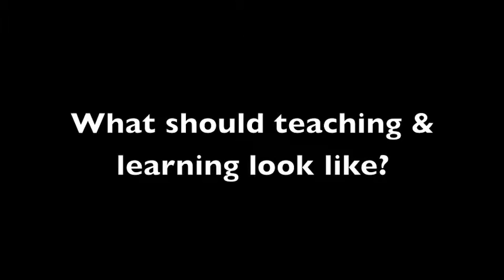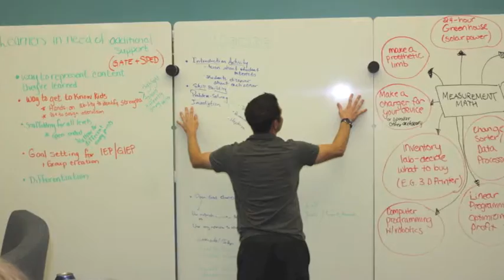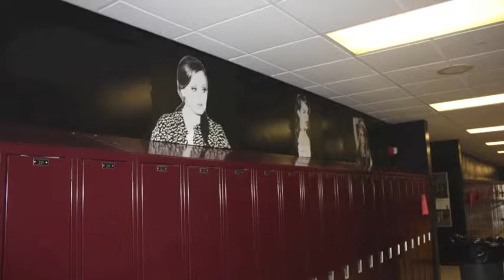Avonworth School District